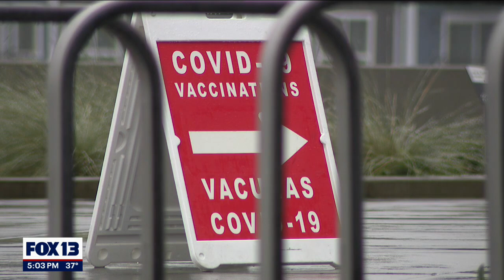FEMA opens mobile vaccination site in Federal Way | FOX 13 Seattle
FEMA is now teaming up with local public health to boost the number of vaccines that are going out in Western Washington.